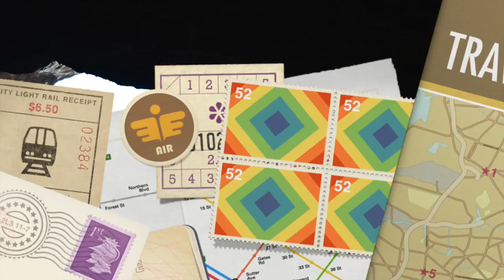Ardanuç Kanyon ve Kale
Artvin'in Ardanuç ilçesinde bulunan Cehennem deresi kanyonu ve ulaşılması zorlu Gevhernik Kalesi.

Yolculuğumu takip edin;